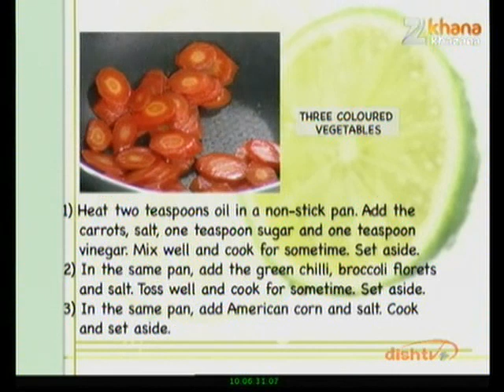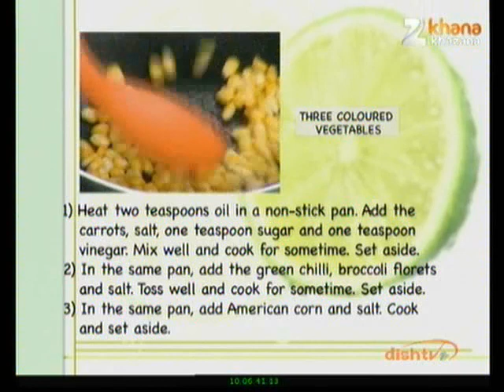Three Coloured Vegetables - Sanjeev Kapoor - Khana Khazana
Zee TV Presents Khana Khazana By Chef Sanjeev Kapoor Watch celebrity chef Sanjeev Kapoor share the recipe of Three Coloured Vegetables only on Zee Khana Khazana.